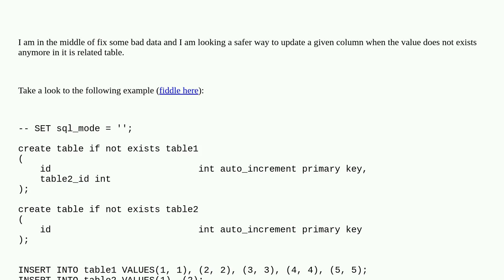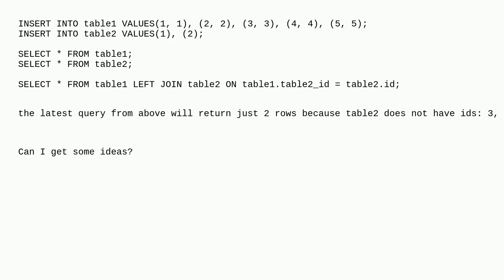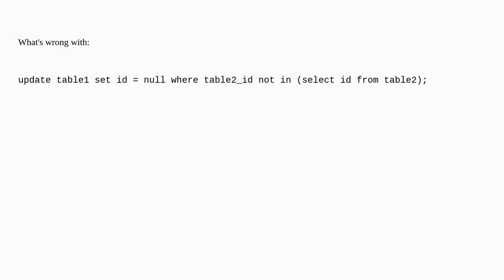Dba: How can I safely write an UPDATE statement to update missing values from TABLE2?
How can I safely write an UPDATE statement to update missing values from TABLE2?

A special thanks goes out to the community

  update mysql mysql-5.7